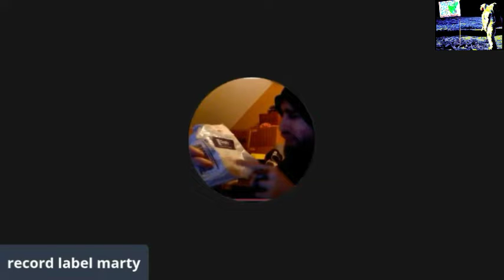The historic night Music Biz Marty formed his own music label